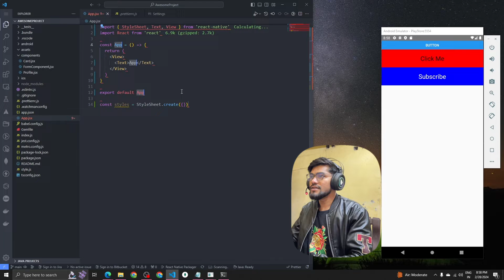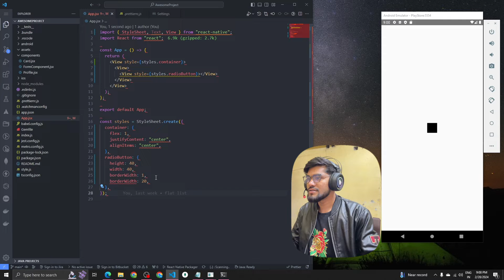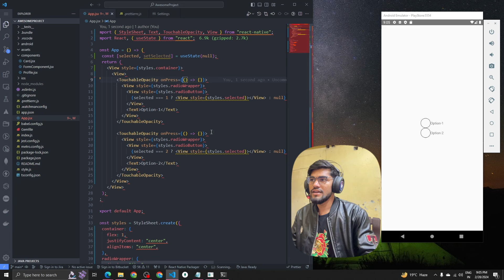[29] Radio Button in React Native| Build Custom Radio Button in React Native Part - 29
Title: "Build Custom Radio Button in React Native Part - 29"

Description:
Welcome to Part 29 of our React Native tutorial series! In this video, we'll dive into creating custom radio buttons in React Native. Radio buttons are essential UI components for selecting from a set of options, and building custom ones gives us full control over their appearance and behavior.

Throughout this tutorial, we'll cover:
- Setting up the project environment.
- Creating a custom radio button component.
- Styling the radio button to fit your app's design.
- Implementing the logic to handle radio button selection.
- Testing and debugging to ensure smooth functionality.

Whether you're a beginner looking to enhance your React Native skills or an experienced developer seeking to customize UI components, this tutorial is for you. Follow along step-by-step and level up your React Native development expertise!